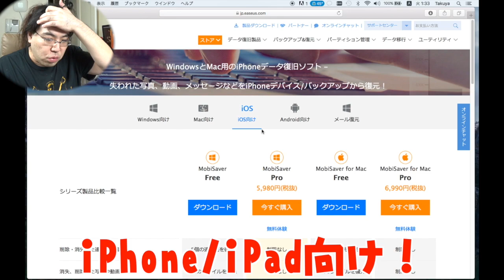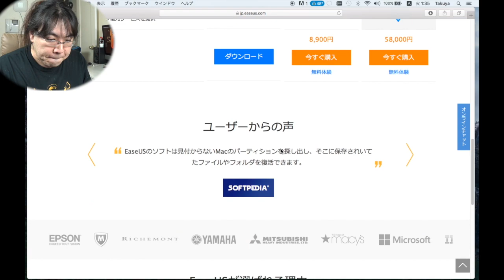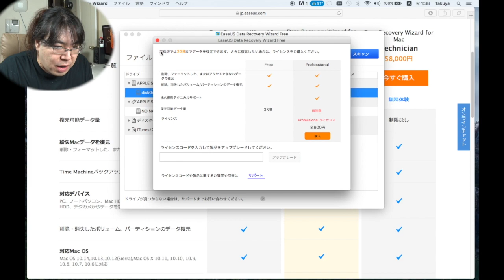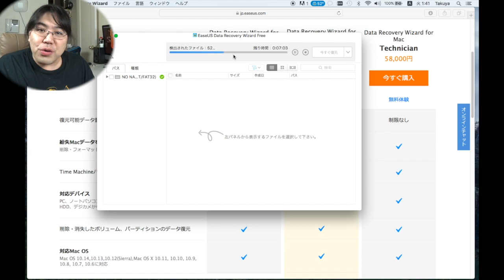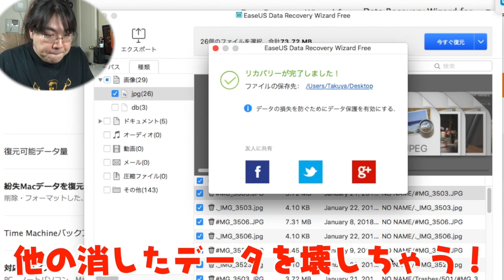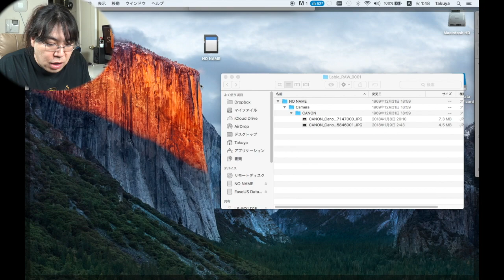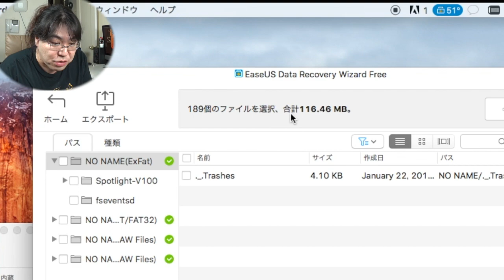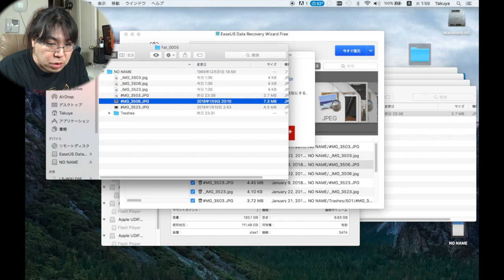【検証】パソコンやデジカメのデーターが消失？データー復旧チャレンジ！【EaseUS Data Recovery Wizard】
パソコンやデジカメのデーターにアクセスできない？そんな時に役立つソフトを見つけたので、検証してみた！消えたファイルを復元することは本当にできるのか？

今回使用したソフト
製品名：EaseUS Data Recovery Wizard
対応デバイス：SDカード、USBメモリ、外付けHDD、デジタルカメラ、PC
受賞:第24/26回Vectorプロレジ大賞の復元部門賞

ガジェット系動画の再生リストはこちら